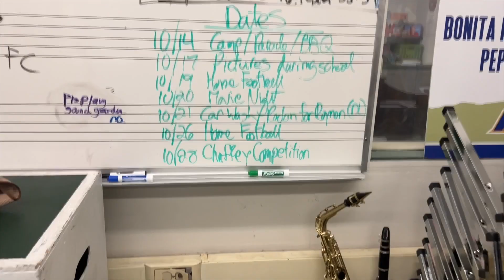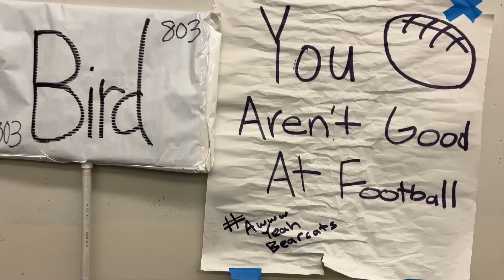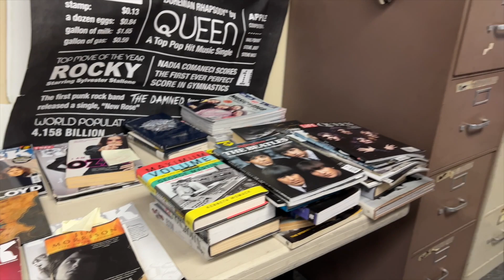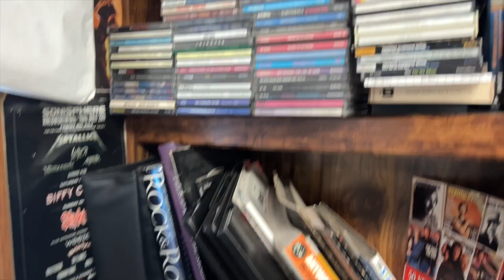Today on the Green October 18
Today we talked to this week's 4A students and visited Mr Bird's room.